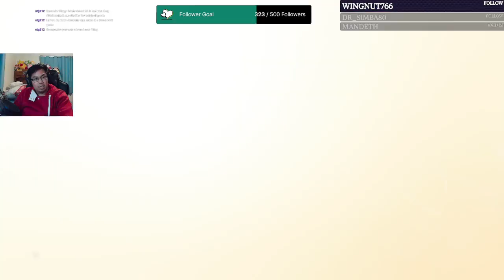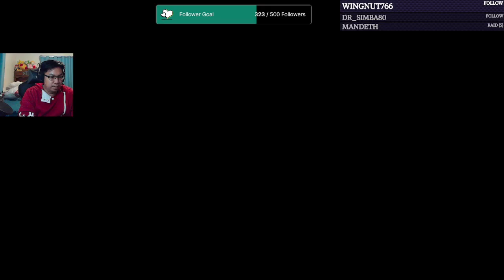Dream Replays: Final Fantasy VII Remake (Pt. 7)(2024)